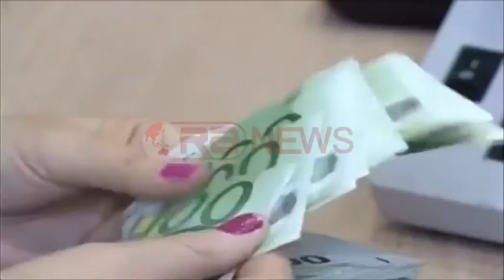Pagat e AMF, Bode: Drafti, qoshe e ngrohtë për mazhorancën. Braçe: E kërkojnë FMN dhe BB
Tiranë- Ndonëse për 8 vite me radhë kanë sulmuar qeverisjen e PD-së se është treguar dorlëshuar me shpërblimet dhe dietat për institucionet ekonomike, maxhoranca e majtë ka bërë të njëjtën gjë.

Por këtë radhë duke sanksionuar me ligj vendosjen e pagave apo shpërblimeve nga vetë anëtarët e rinj të Autoritetit të Mbikqyrjes Financiare. Këto ndryshime ligjore janë kundërshtuar nga opozita, çka ka ngjallur debate në komision.